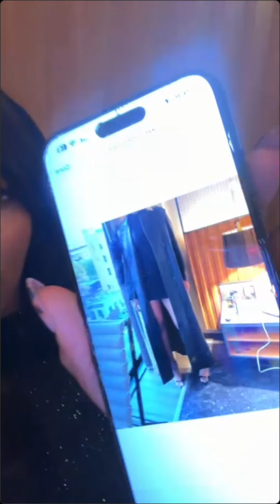"The WNBA doesn't pay my bills.." Angel Reese Live Post Fashion Show